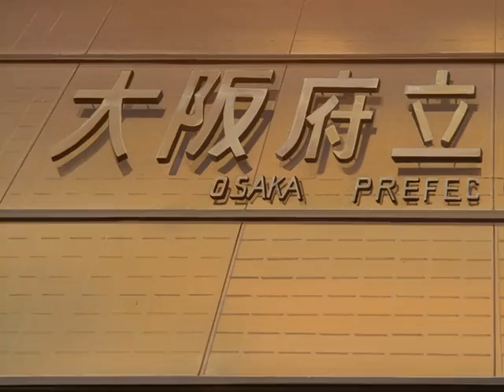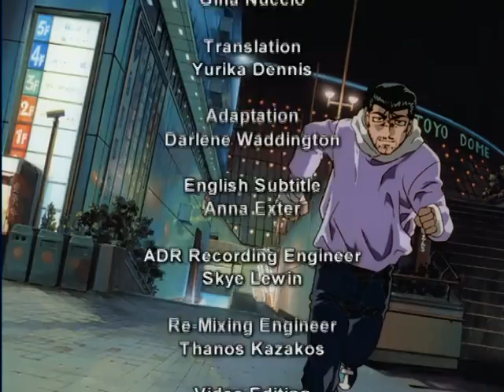Hajime no Ippo S01E32